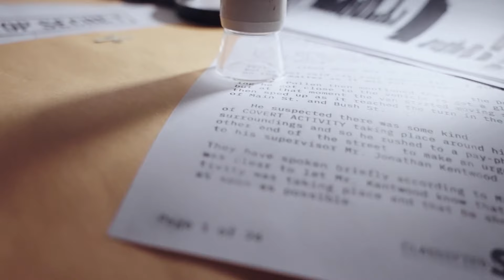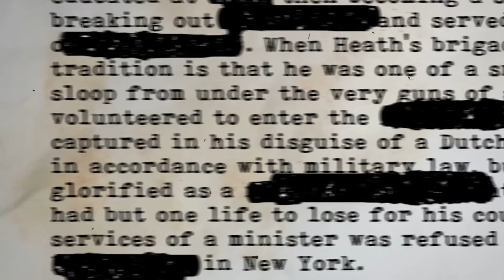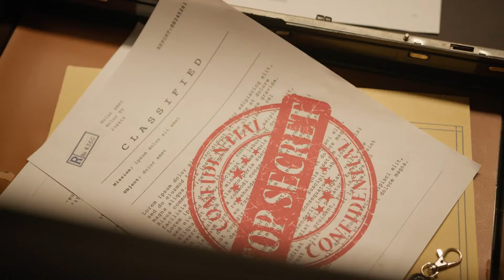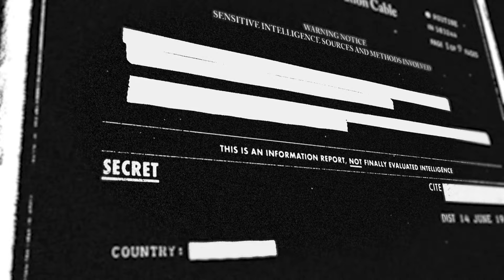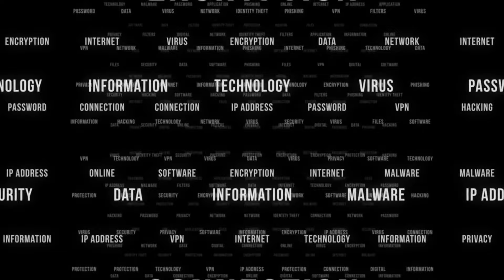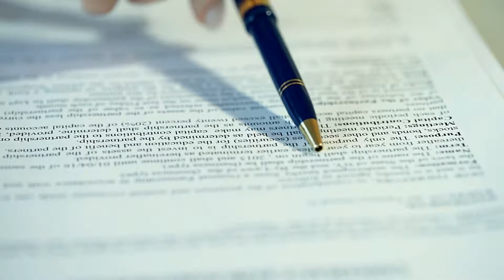Operation Underworld: How the Mafia Helped Win WWII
Operation Underworld: The Mafia's Secret WWII Role reveals one of the most secretive and controversial alliances in American history. During World War II, the U.S. government turned to an unexpected ally—the Mafia. With German spies threatening American ports, the Office of Naval Intelligence made a secret deal with mobster Lucky Luciano. Through this unprecedented collaboration, the Mafia used its influence over the New York waterfront to help protect vital military supply routes. Learn how this clandestine operation played a key role in safeguarding America during the war and why it remained hidden for decades. Was this deal a necessary wartime measure, or did it cross an ethical line? Watch now to uncover the full story behind Operation Underworld and the Mafia’s unlikely role in defending the U.S. during WWII.

Do you have a favorite conspiracy?